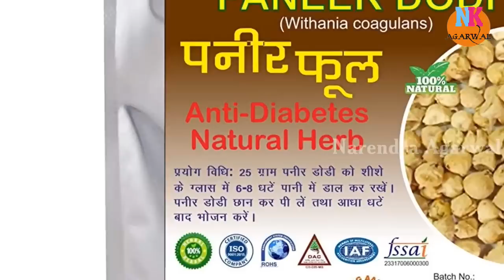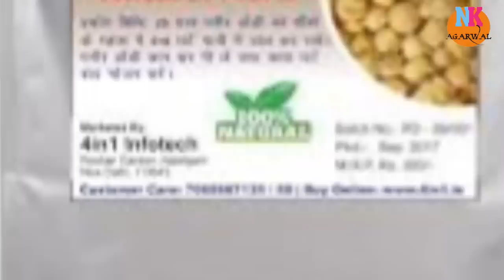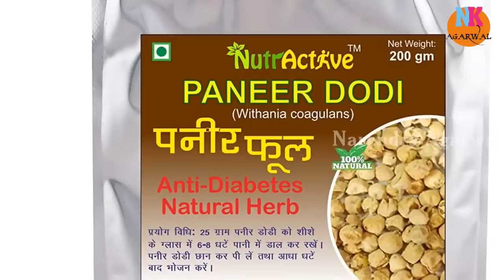पनीर के फूल.... शुगर मधुमेह diabetes को ख़त्म करने की रामबाण औषधि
Buy Online
Paneer ke Phool

Link 1

Link :2

paneer ke phool side effects

paneer ke phool in tamil

paneer ke phool plant

paneer ke phool in malayalam

paneer ke phool ke nuksan in hindi

paneer ke phool wikipedia

paneer ke phool ka plant

paneer ke phool in telugu

Paneer Ke Phool For Diabetes
पनीर के फूल फॉर डायबिटीज इन हिंदी